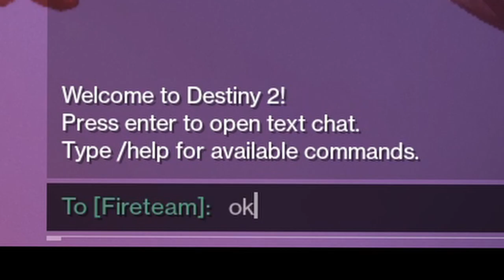The new Destiny 2 Season is kinda... cool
i love the new Destiny 2 Season 13